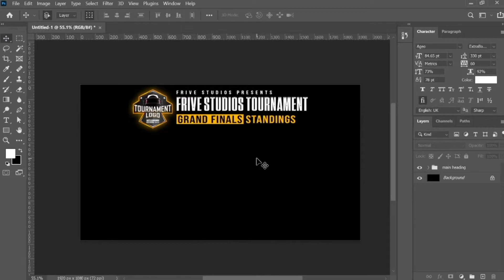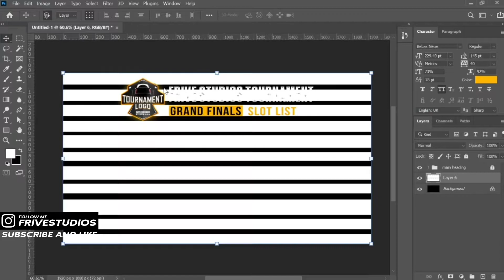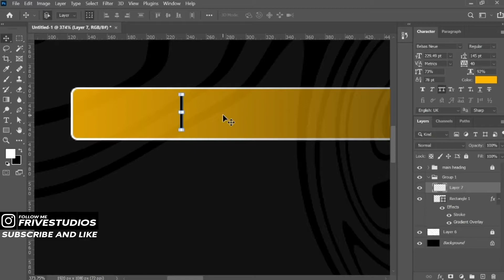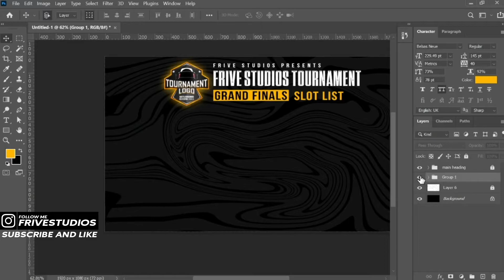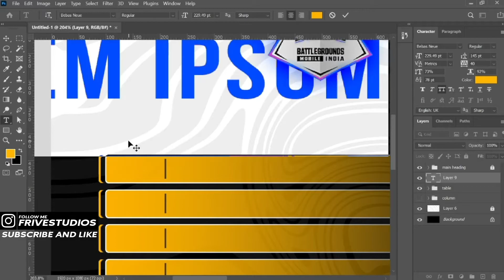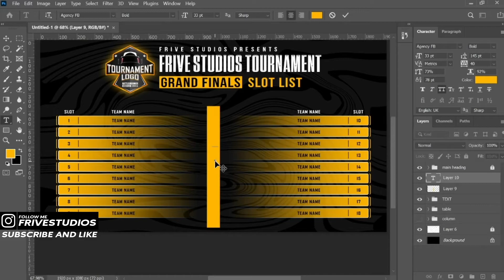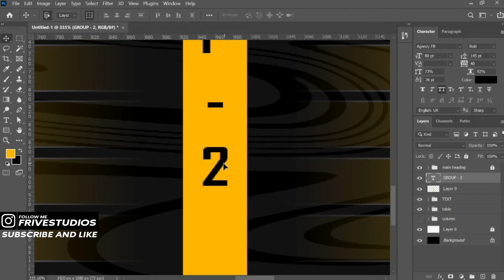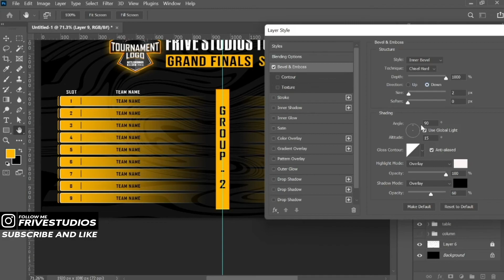How to make PUBG Mobile / BGMI Slot List? [Full Tutorial + Free Template]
So In this video, I will show you how you can create a professional tournamentsslot list esportsslotlist in photoshop.

My Gears -
Primary Laptop
Secondary Laptop
Primary Mic
Secondary Mic
Mouse and Keyboard combo

Are you looking to purchase anything that you saw in the video or any type of design, check out my portfolio and You can contact me on the social media links below